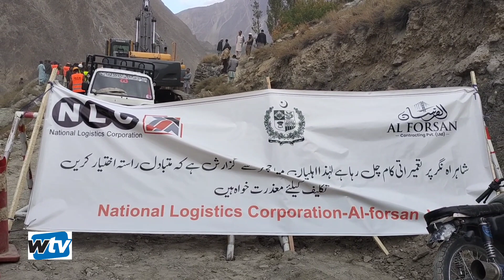Work has started on Shahrah Nagar as an alternative to Karakoram highway. & CPEC Road